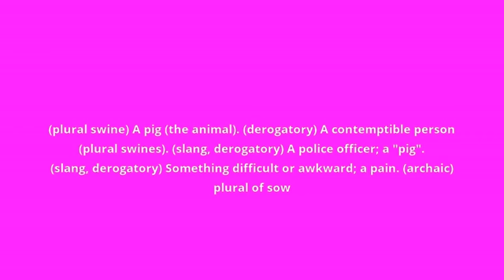what is the meaning of swine.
what swine means:
(plural swine) A pig (the animal). (derogatory) A contemptible person (plural swines). (slang, derogatory) A police officer; a "pig". (slang, derogatory) Something difficult or awkward; a pain. (archaic) plural of sow